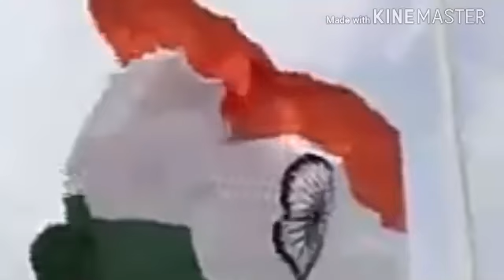Wa ab aa gya dhmake dar song sunte hi like kre